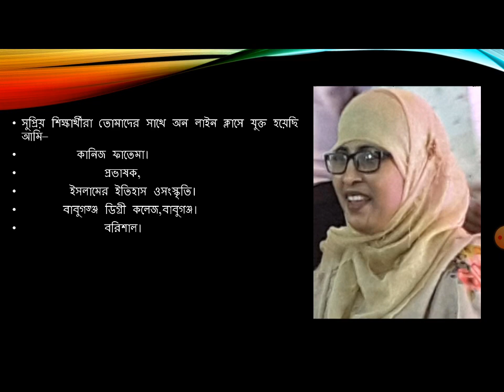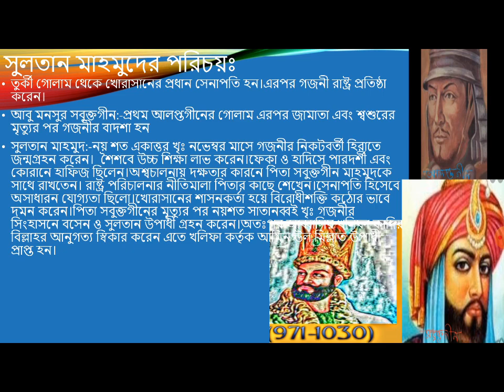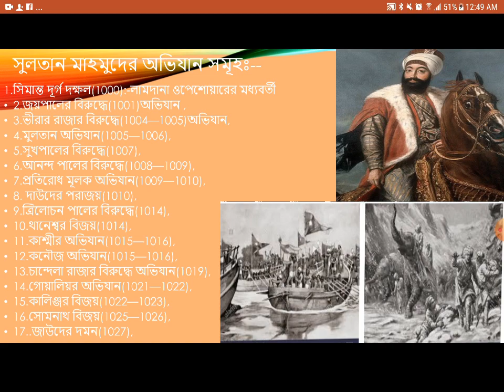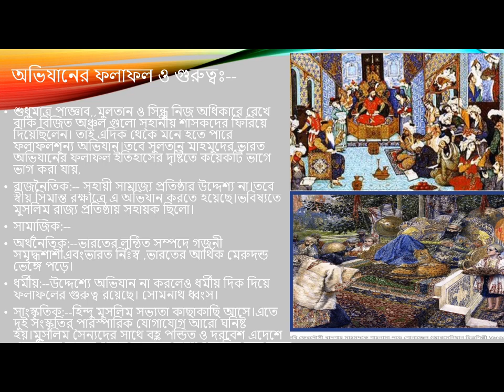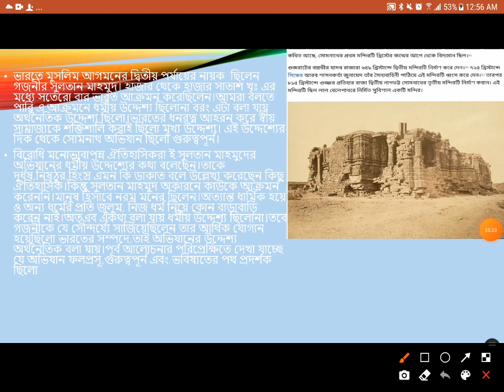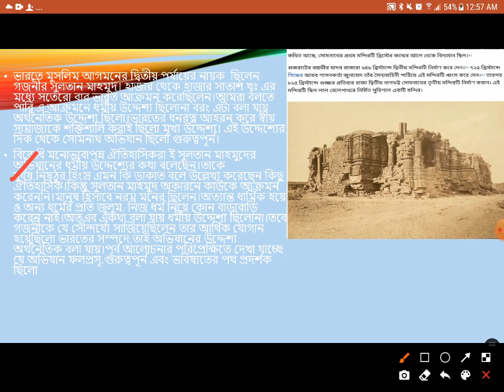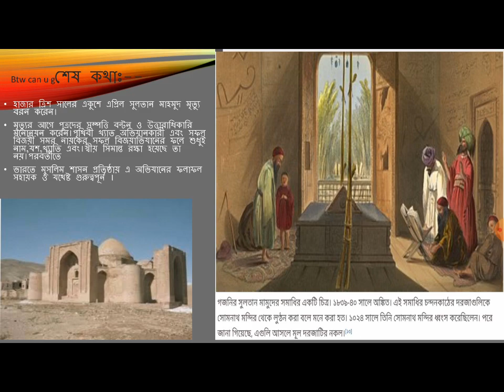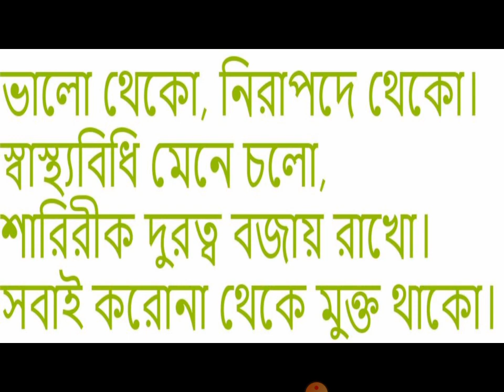Babugonj degree college online class Islamic history and culture(sultan mahmud)